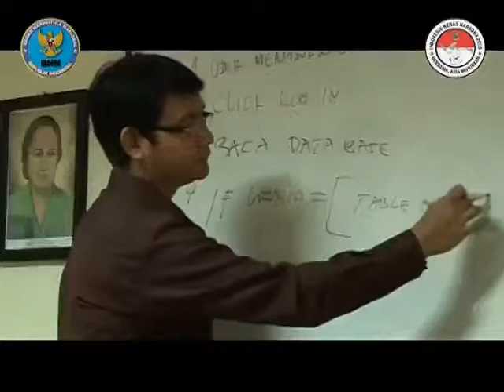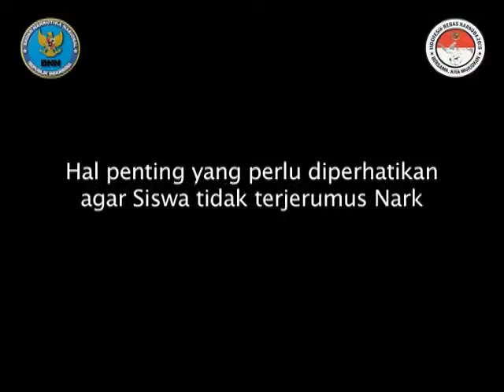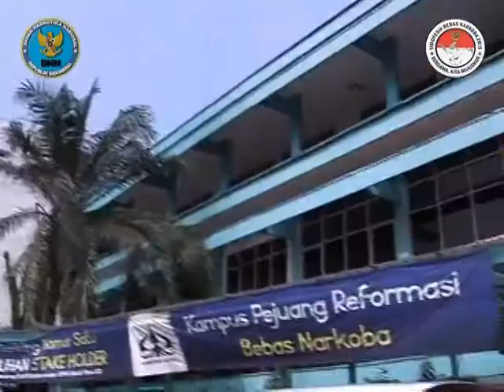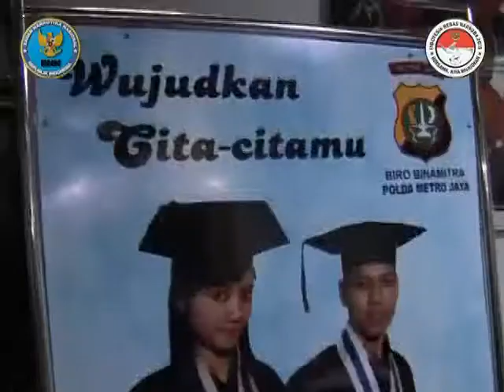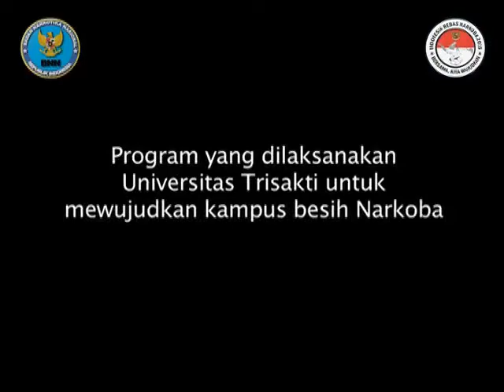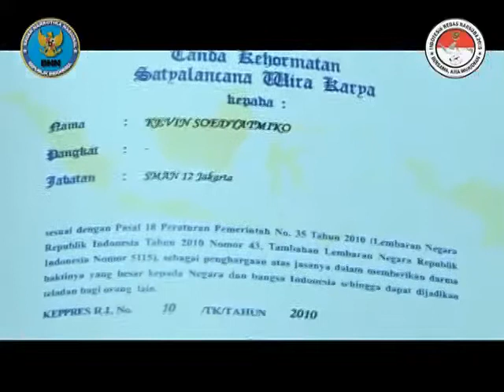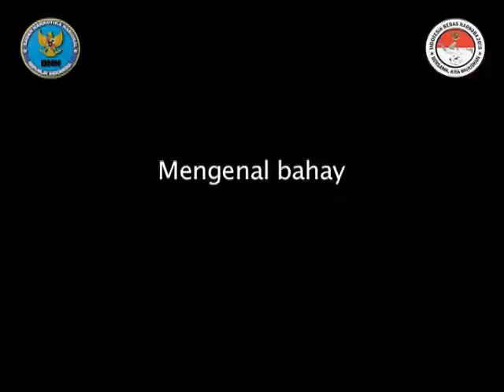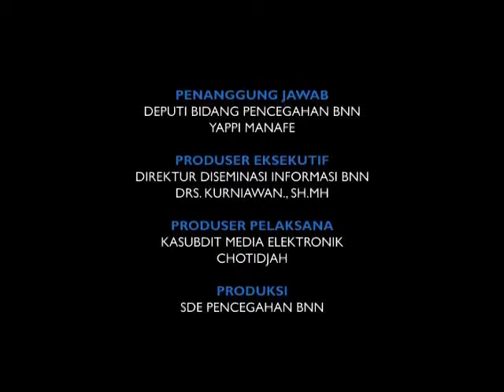Episode 16 Sekolahku Anti Narkoba